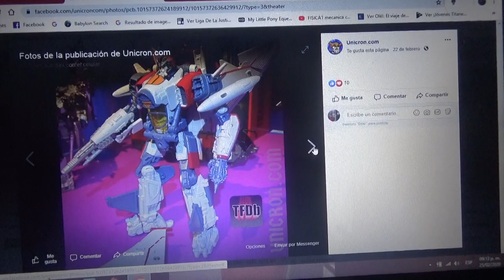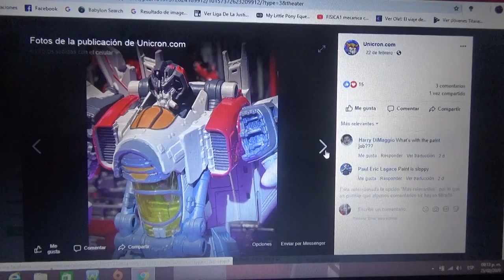Imágenes de Transformers Studio Series BBTM Blitzwing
Hasbro Toy Fair 2020